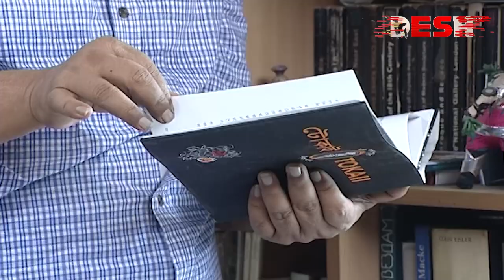রনবী-র টোকাই | তথ্যচিত্র | খ্যাতনামা চিত্রকর, কার্টুনিস্ট রফিকুন নবী | বেলা অবেলা সারাবেলা | Desh TV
42, Shaheed Sangbadik Selina Parveen Sarak, Malibag 1217 Dhaka, Dhaka Division, Bangladesh